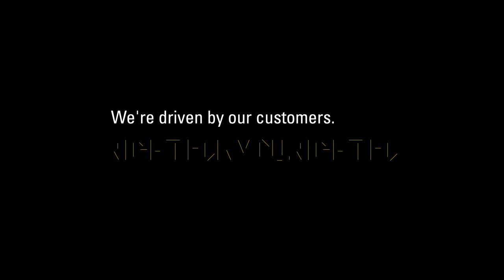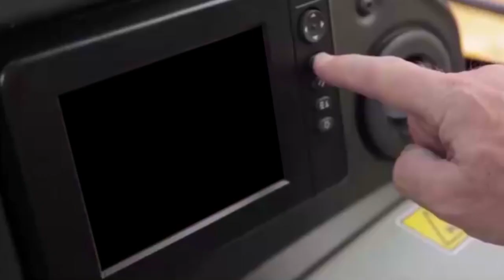Ready for Anything, Right for You Part 2 - The Cat Rental Store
At the Cat Rental Store, we are ready for anything and right for you. Rent whatever you need, whenever you need it!

Whatever your project, at The Cat Rental Store we have the rental equipment to get the job done. Rent whatever you need from the people who do whatever it takes.